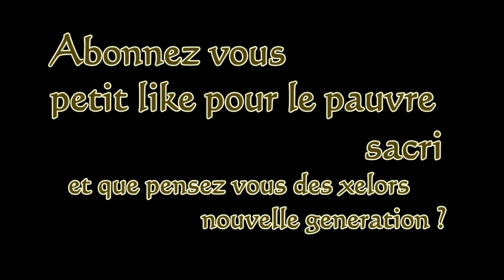L'histoire d'un Xélor petit mais costaud lvl 178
slt voila une petit video fait a la vite fais ^^j espere que sa vous plaira et j ai essayé de faire moins de fautes d orthographe sur celle si merci bien a la prochaine et si tu veux plus de video de se xel bah lâche un com et un like ++

Musique : Nickelback - How You Remind Me (Faerch and Gunde Remix)